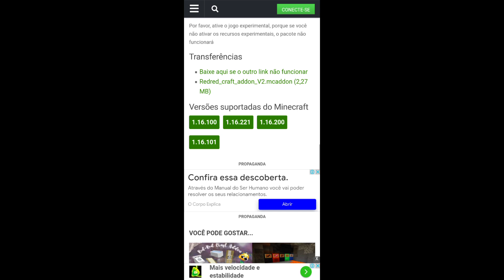COMO ADICIONAR MAIS DE 60 NOVAS DECORAÇÕES SIMPLES NO MINECRAFT PE! (Minecraft pocket edition)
💎Team FamiliaMobile